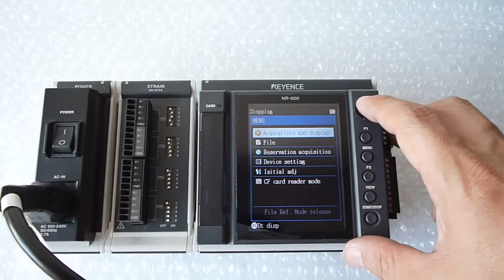KEYENCE_NR-600_PLC.m4v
This is a video to show for KEYENCE NR-600 PLC test